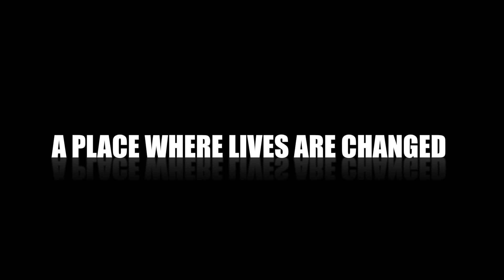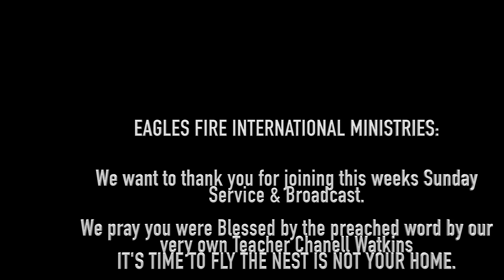Teacher Chanell Watkins "IT'S TIME TO FLY THE NEST IS NOT YOUR HOME" 12-24-17